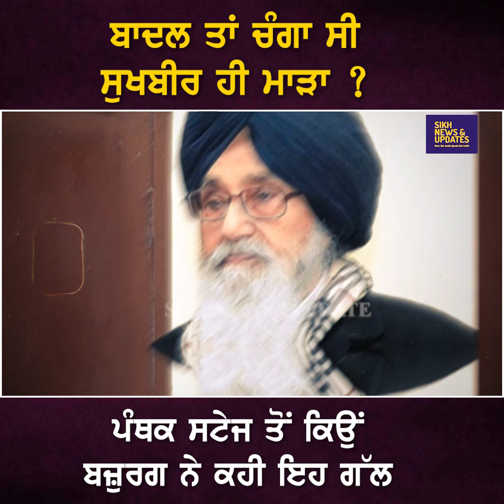ਬਾਦਲ ਤਾਂ ਚੰਗਾ ਸੀ ਸੁਖਬੀਰ ਹੀ ਮਾੜਾ ? ਪੰਥਕ ਸਟੇਜ ਤੋਂ ਕਿਉਂ ਬਜ਼ੁਰਗ ਨੇ ਕਹੀ ਇਹ ਗੱਲ | Sikh News & Updates